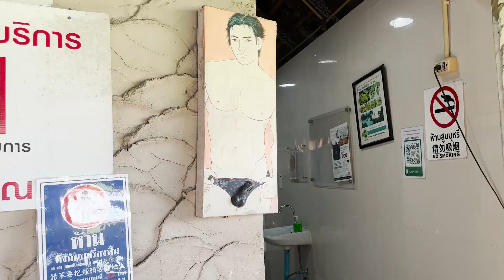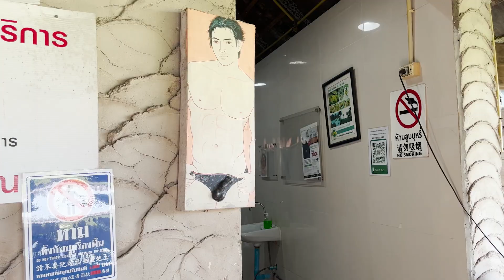Ada Sate Buaya di Floating Market Pattaya I walking around floating market pattaya 2022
market,pattaya 2022,pattaya august 2022,four regions floating market